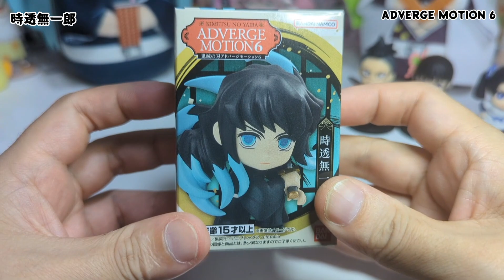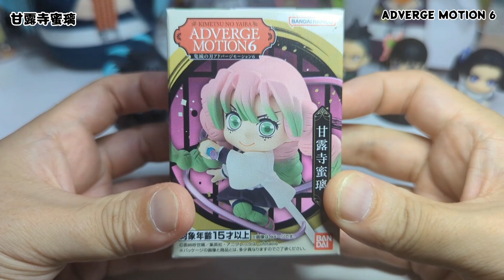【鬼滅の刃】ADVERGE MOTION 6 遂に刀鍛冶の里編からのラインナップ！激アツ！【開封&レビュー】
今回は『鬼滅の刃』ADVERGE MOTION 6を開封&レビューをさせていただきました！

久々の最新大ですが遂に刀鍛冶の里編からのラインナップ！食玩とは思えないほどのクオリティ！

久々のフィギュアレビューにいつも以上に熱がこもる入ってしまいました😂

▼覆面ぼっちのTwitterはこちらから。

〜もくじ〜
00:00 ADVERGE MOTION 6
01:33 神崎アオイ
04:51 栗花落カナヲ
07:12 不死川玄弥
10:36 時透無一郎
13:49 甘露寺蜜璃
17:59 開封した感想

ミュージシャン: 박신욱（@nb_sinwuk）